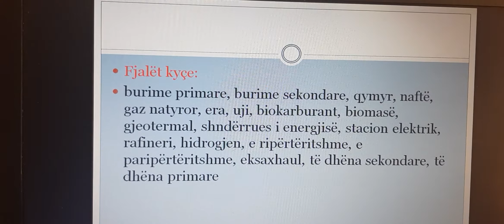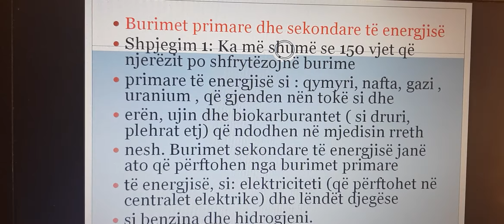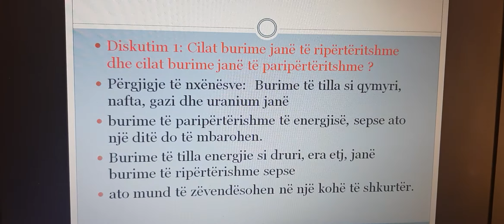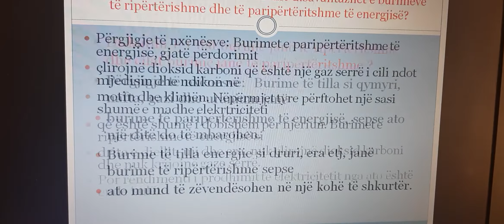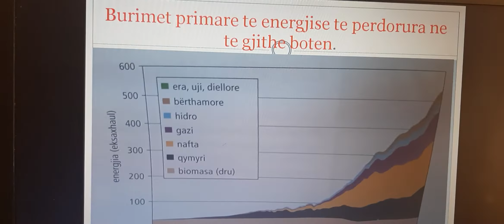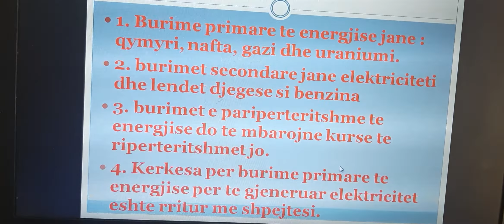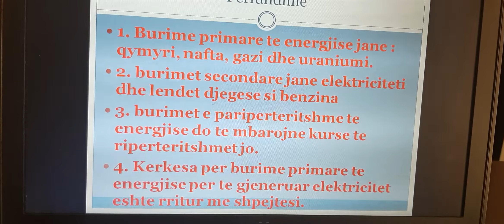Fizike 9- Tema Nevojat e botes per energji